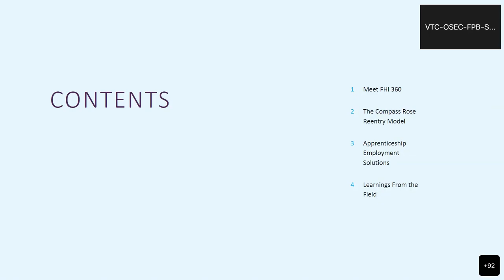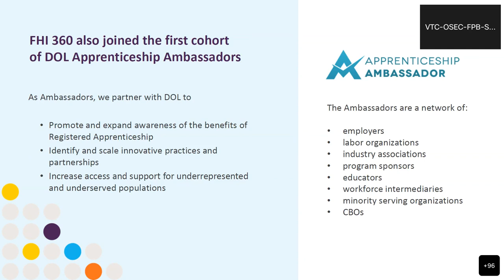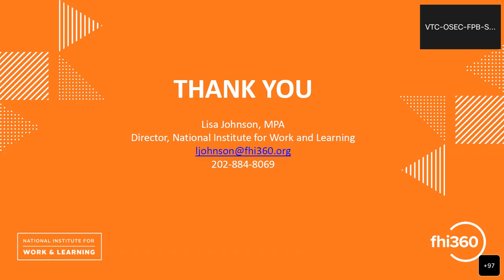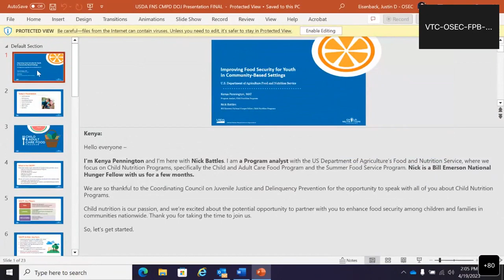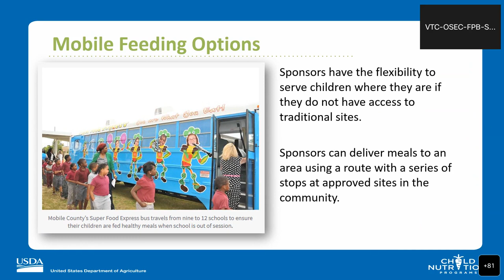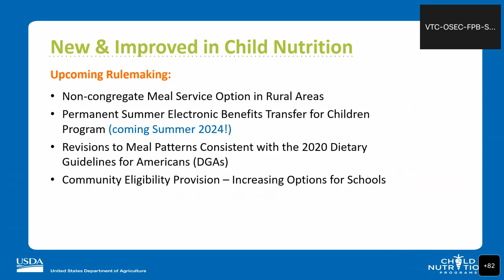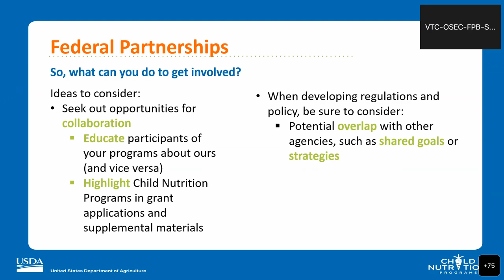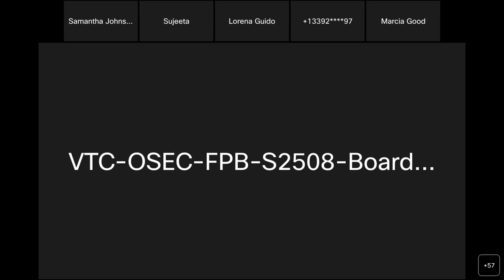Coordinating Council on Juvenile Justice and Delinquency Prevention Meeting, April 19, 2023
The quarterly meeting of the Coordinating Council on Juvenile Justice and Delinquency Prevention was held on April 19, 2023. This meeting featured remarks from Vanita Gupta, Associate Attorney General of the United States, U.S. Department of Justice; Brent Parton, Acting Assistant Secretary for Employment and Training, U.S. Department of Labor; and from Liz Ryan, Administrator, Office of Juvenile Justice and Delinquency Prevention, and Vice Chair of the Council. This meeting also included presentations on Promoting First and Second Chances,  Improving Food Security for Youth in Community-Based Settings, as well as other Council discussions.